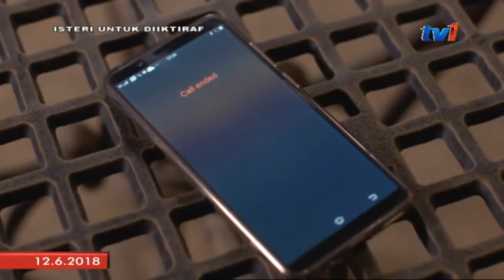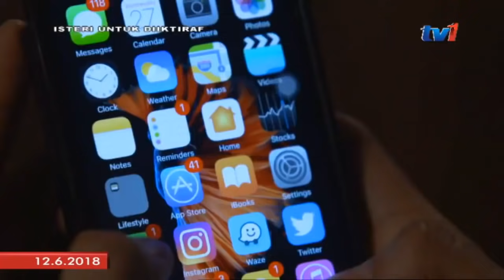Isteri untuk diiktiraf episod 28 full